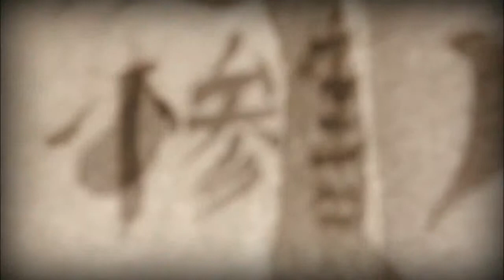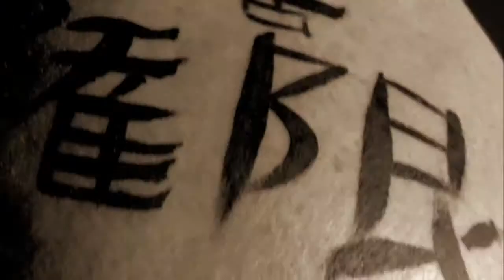Tensai Entrance Video - Titantron HD